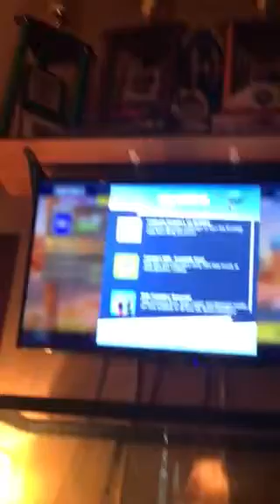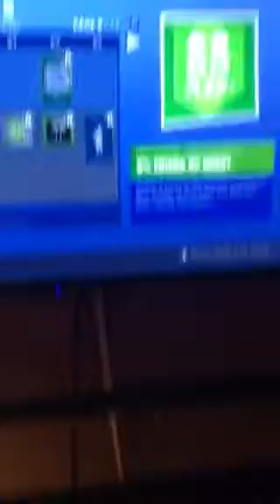Founders pack skins are out